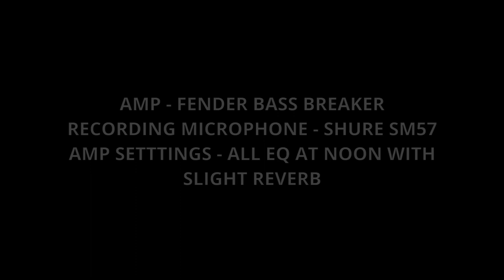Twin Town Guitars Phantom Teardrop 12-String Electric Guitar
Check this guitar and all of our inventory at TWINTOWN.COM

All of our Teardrop® guitar bodies are made of solid mahogany. Our necks are crafted out of some of the finest hard-rock maple found anywhere. Our fingerboards are beautifully, and skillfully made from the most beautiful Indian rosewood, and the high-gloss yellowed finish that protects each of our instruments; is both beautiful and functional.All Phantom®, Teardrop® and MandoGuitars® are hand assembled in the United States of America with foreign and domestic parts.

Each guitar we build is hand-wired with silver solder, and all of the pickups and hardware we use are proprietary, all in an effort to replicate the look, overall charm, and feel, of the original 1960's instruments.